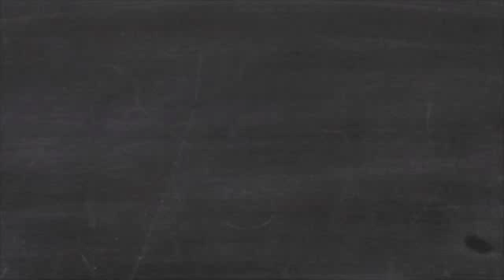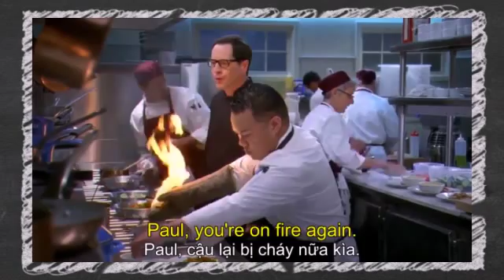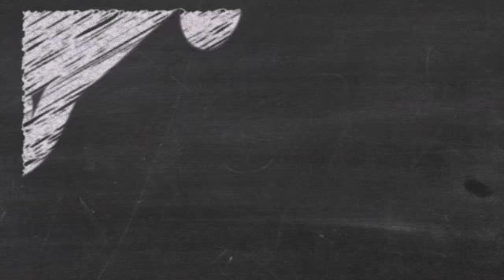Học tiếng anh cùng VASS qua phim phụ đề song ngữ 1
Có rất nhiều cách để học tiếng anh, trong đó xem phim với phụ đề song ngữ được đánh giá đạt hiệu quả rất cao với cả thiếu nhi và người lớn.
Nào hãy cùng học tiếng anh theo một cách thật vui vẻ với VASS nhé !!!